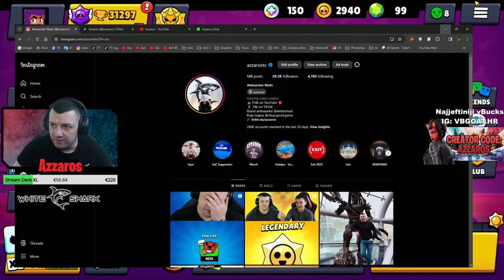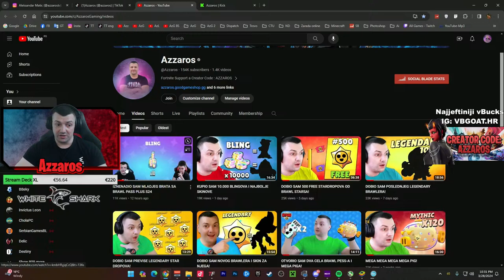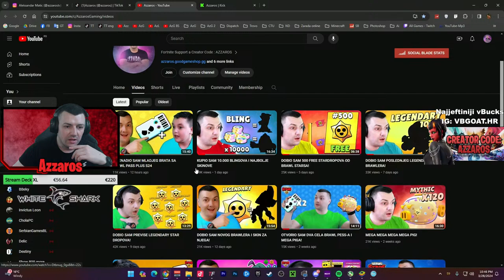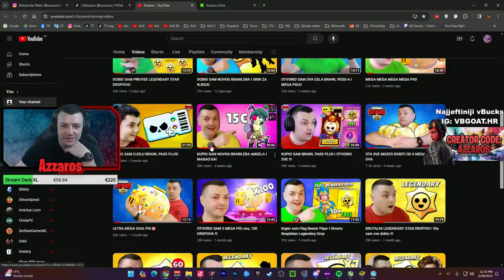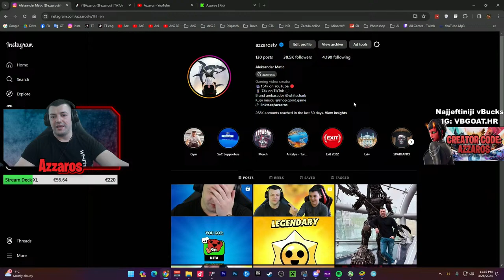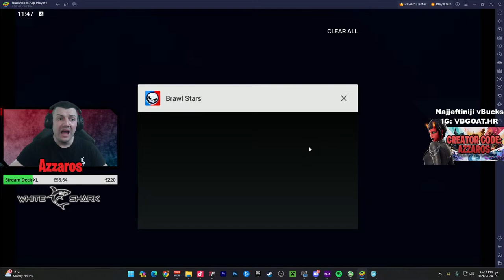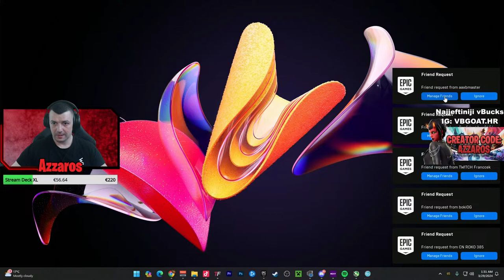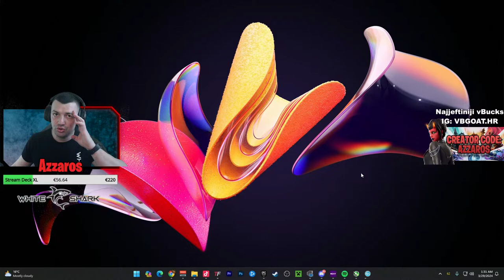Nije me dugo bilo live :) / BRAWL PASS PLUS GW na IG: AzzarosTV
Use Fortnite Support a Creator Code : AZZAROS
 Whiteshark - instagram (@whiteshark)
Chat pravila :
️BEZ PSOVANJA
️NEMA VREDJANJA PO BILO KOJOJ OSNOVI
️BEZ REKLAMIRANJA
️BEZ TRAZENJA REJDA I MODA
MUZIKA OD DONACIJE :
 1€ (BOBAN RAJOVIĆ - Spartanac)
1. Nesic           €625.00
2. GhostFaceCro €253.76
3. Bismarck_41 €150.00
4. MILANPSIHO   €88.00
5. Dzon1           €81.85
6. vokivoki          €75.00
7. Martexx €74.00
8. NadrkanaAnci    €66.00
9. CrazyPeople  €63.10
10. NeraVuksanovic€50.00

1.Rita Brzica 1747€
2.Teodora Lázár 569€
3. Alija Nurikic 557€
4. Faze Roko 530€
5. MATEJ TV 275€
6. AzG Marko Stanojev 166€
7. AzG-Mbappe 150€
8. AzG_Blazekovic Blazekovic 74€
9. Dusan Filipovic- BS 65€
10. Daca HD 55€

GAMING PC:
Procesor: Ryzen7 5800x
Motherboard: B550F Gaming Asus Rog Strix
GPU: Zotac RTX 3090 Trinity OC 24gb
RAM: 32GB DDR4 3600Mhz
Monitor 1: Dell Alienware 25" 240Hz
Monitor 2: Lenovo 24.5" 144hz
Monitor 3: Samsung 22" 60Hz

Headset: Whiteshark Ocelot
Keyboard: Whiteshark Spartan
Mouse: Whiteshark Sagramore

STREAM PC:
Procesor: Ryzen7 2700x
Motherboard: B450F Gaming Asus Rog Strix
GPU: Asus Rog Strix 1080 Ti 11gb
RAM: 16GB DDR4 3200Mhz